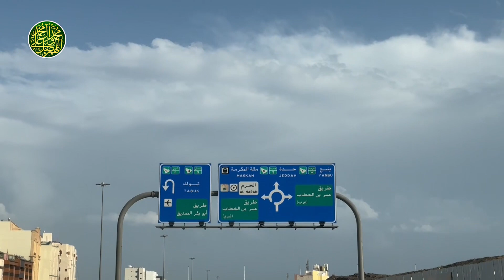Sudia Arabia Al Baik vs Sodani Best Food Asida in Madina | Aziz Khan Vlogs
Welcome to Aziz Khan Vlogs! In this delightful episode, we're diving into a mouthwatering culinary showdown – Sudia Arabia's renowned Al Baik versus the delicious Saudani Best Food Asida in the heart of Madina. Join us as we embark on a flavorful journey that promises to tantalize your taste buds.

Get ready to savor the flavors as we explore the unique offerings of Al Baik, a beloved Saudi fast-food chain known for its crispy fried chicken and savory sides. We'll compare it to the Saudani Best Food Asida, a traditional dish that represents the rich culinary heritage of the region.

Our culinary adventure goes beyond the taste – we'll delve into the cultural significance, the ingredients, and the preparation methods that make each dish special. From the sizzle of chicken to the aromatic spices of Asida, this episode is a celebration of the diverse flavors that define Madina's culinary landscape.

Whether you're a food enthusiast eager to explore new tastes, a traveler seeking a gastronomic adventure, or simply someone curious about the culinary diversity of Madina, this video promises a flavorful and engaging experience.